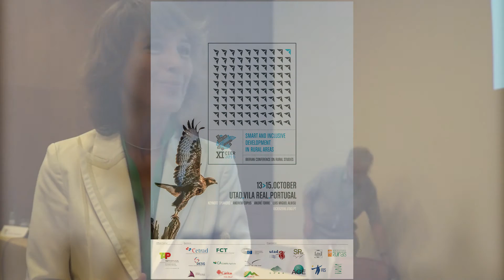Entrevista: Margarida Pinto Correia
Entrevista de Margarida Pinto Correia da Inovação Social, Fundação EDP, no "XI Colóquio Ibérico de Estudos Rurais, sob o tema Desenvolvimento Inteligente e Inclusivo nos Territórios Rurais" realizado na UTAD de 13 a 15 de outubro de 2016.